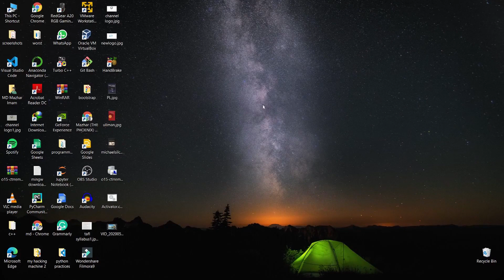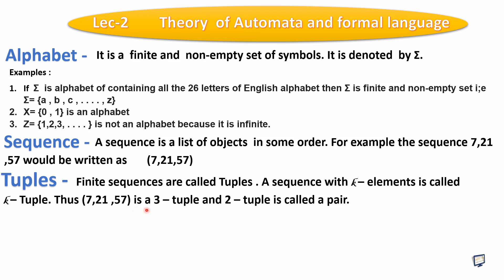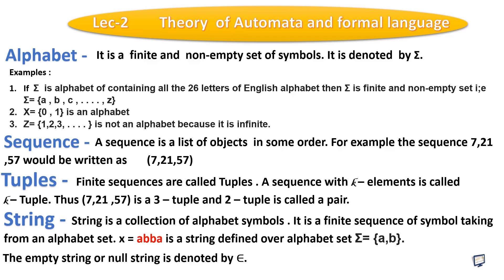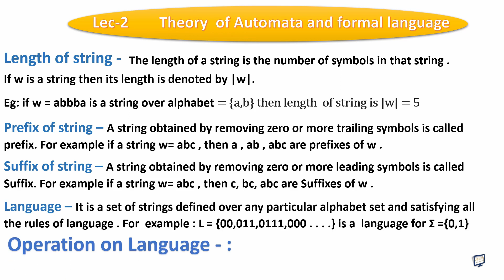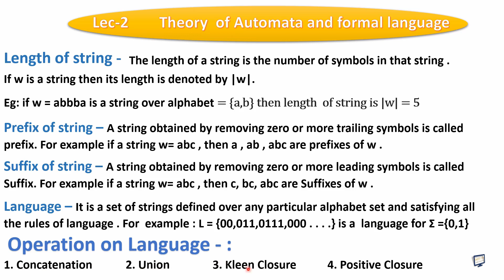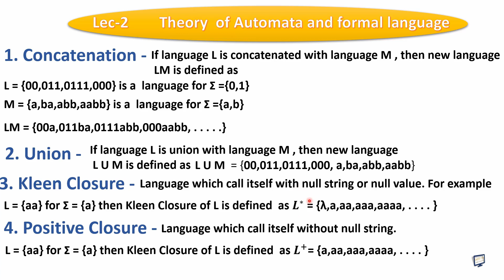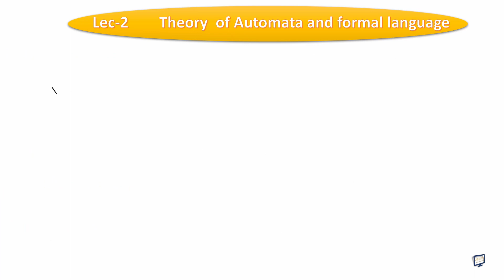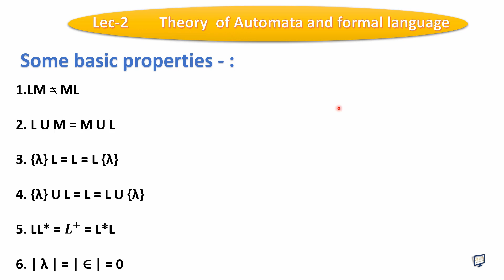Lecture-2 Theory of automata and formal languages|Basic Terms of Automata | aktu uptu lectures sem-4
#** List of the books for this Subject **#

ii.Introduction to automata,Theory, Languages and Computation(JOHN E. HOPCROFT , RAJEEV MOTWANI , JEFFERY D. ULLMAN)

iii.An Introduction Formal Languages and Automata(Peter Linz)

Heyy everyone
Here this is Mazhar and i teach you complete theory of automata and formal language which is stated as tafl and from this lecture we give you brief introduction about the subject and after following this complete course i am definitely sure that u will score 90 to 95or may be more in your university exam
From this series we used to follow the Syllabus of APJ abdul kalam technical university which mainly known as AKTU and after following this series you will able to get better marks in gate exams from this section . So if you like our videos then please like the video share the video comment you doubts and complements and also subscribe the channel and not to forget hit the bell icon for the further updates of our videos.